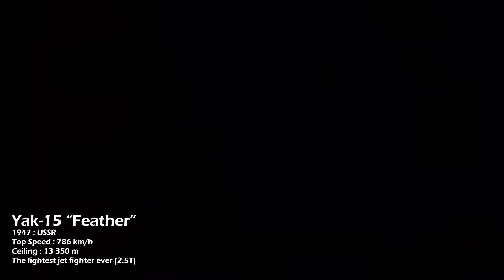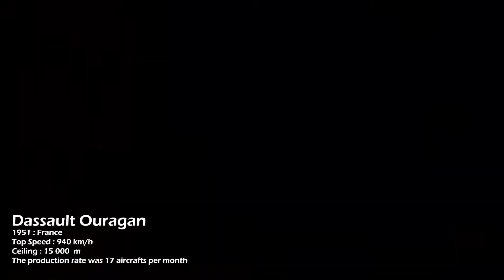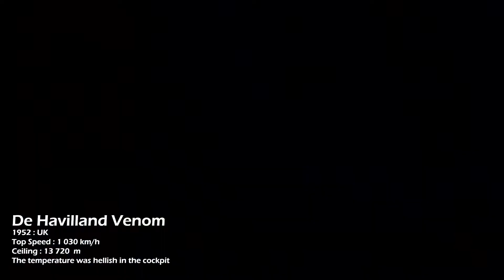Jet Fighter Evolutions (1944-2025) [Part n°1]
*no political purposes*

First part of my new version of jet fighter Evolutions
Here is the first Generation : end of WW2 To The Korean War
Music Used
Krosia - Dive : 00:00
Hotel Pools - Stardust : 04:09